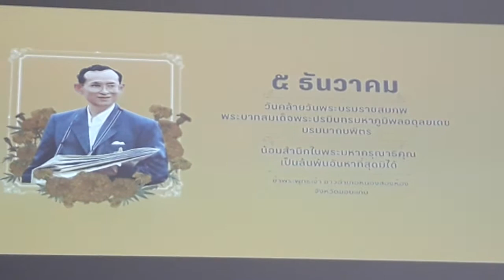วันพ่อแห่งชาติ 5 ธันวาคม 2563 ข้อมูลโดย อบต.โนนธาตุ part 1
วันที่ 5 ธันวาคม พ.ศ.2563  นายสันต์  กัมปนาวราวรรณ  นายกองค์การบริหารส่วนตำบลโนนธาตุ  พร้อมด้วยข้าราชการ  เจ้าหน้าที่ขององค์การบริหารส่วนตำบลโนนธาตุ  ได้เข้าร่วมกิจกรรมเนื่องในวันคล้ายวันพระราชสมภพ พระบาทสมเด็จพระบรมชนกาธิเบศร มหาภูมิพลอดุลยเดชมหาราช บรมนาถบพิตร วันชาติ และวันพ่อแห่งชาติ  ซึ่งอำเภอหนองสองห้อง  ได้จัดขึ้นตามที่รัฐบาลกำหนด  โดยจะมีพิธีทำบุญตักบาตรถวายพระราชกุศล  พิธีวางพานพุ่มและพิธีถวายบังคม  และพิธีจุดเทียนเพื่อสดุดีพระเกียรติคุณ  น้อมรำลึกในพระมหากรุณาธิคุณของ พระบาทสมเด็จพระบรมชนกาธิเบศร มหาภูมิพลอดุลยเดชมหาราช บรมนาถบพิตร  ณ หอประชุมอำเภอหนองสองห้อง
การแต่งกาย
– ข้าราชการ / พนักงานรัฐวิสาหกิจ : เครื่องแบบปกติขาว
– ข้าราชการทหาร / ตำรวจ  : เครื่องแบบปกติขาว สวมหมวก พร้อมกระบี่ ถุงมือ
– องค์กรเอกชน นักเรียน นักศึกษา : ชุดเครื่องแบบของหน่วยงาน
– จิตอาสาพระราชทาน : ชุดจิตอาสาพระราชทาน
– ประชาชน : ชุดผ้าไทย/สุภาพโทนสีเหลือง  (ผู้ถือพานพุ่ม ให้สวมถุงมือสีขาว)